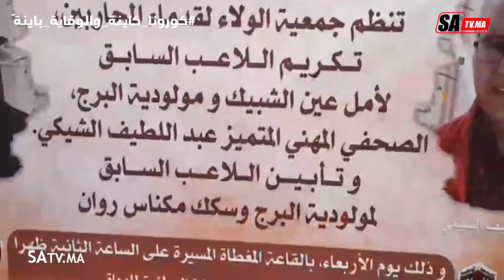مكناس : أجواء إحتضان قاعة المسيرة الخضراء أمسية رياضية على شرف قدماء المحاربين تكريما لهم ..